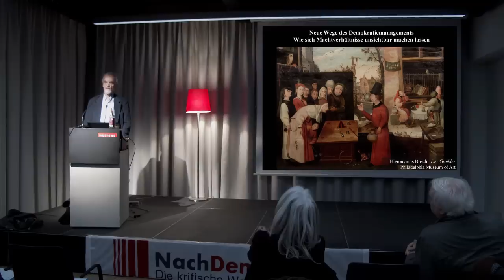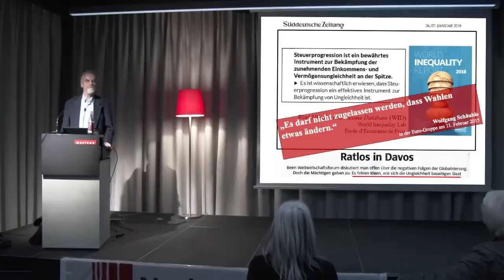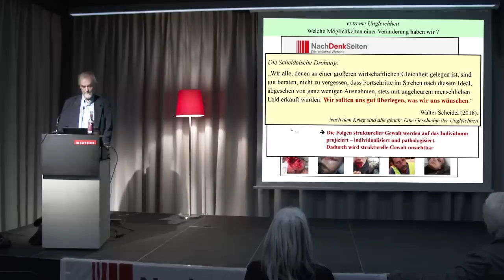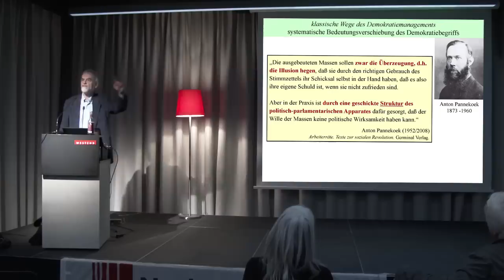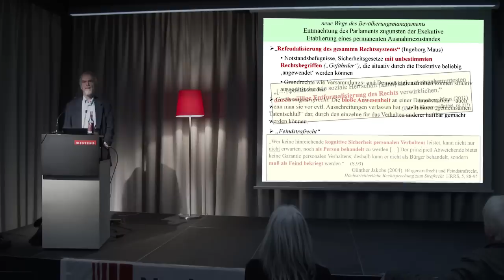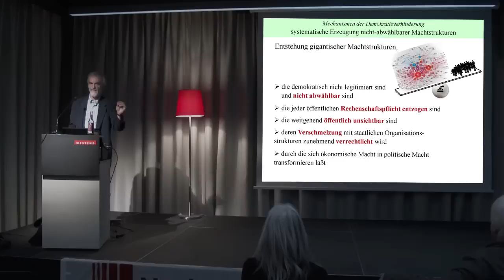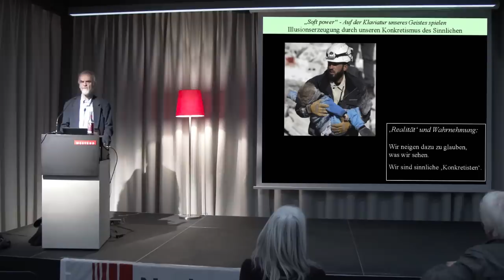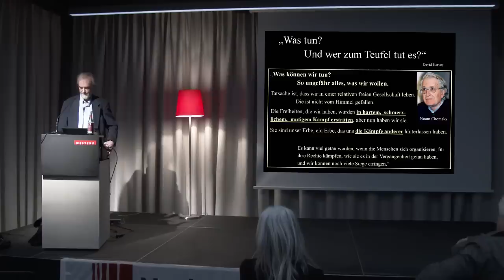Rainer Mausfeld: Neue Wege des Demokratiemanagements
Vortrag und Diskussion mit Rainer Mausfeld, Autor des Buchs "Warum schweigen die Lämmer?"